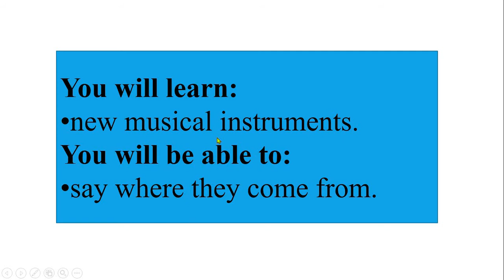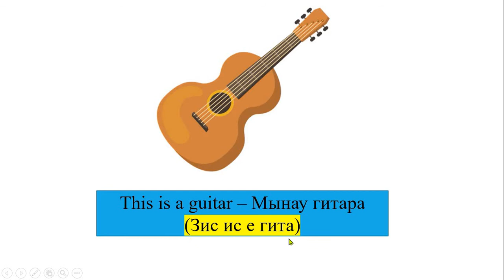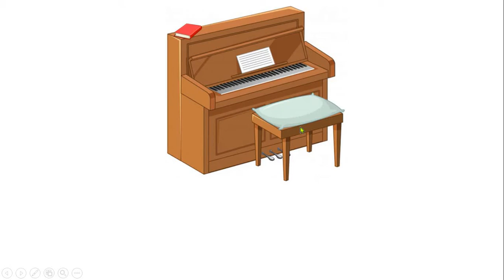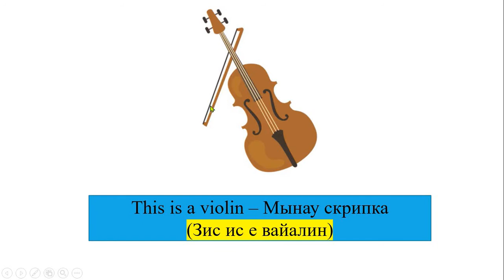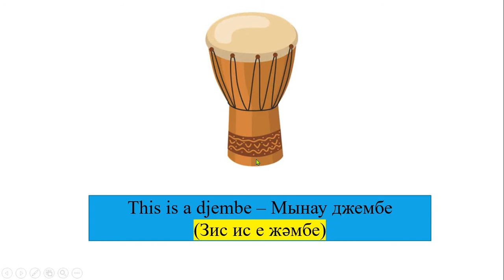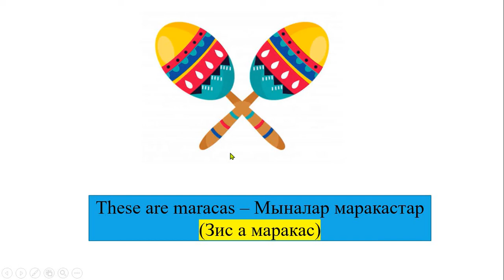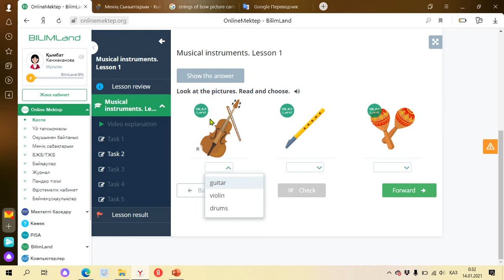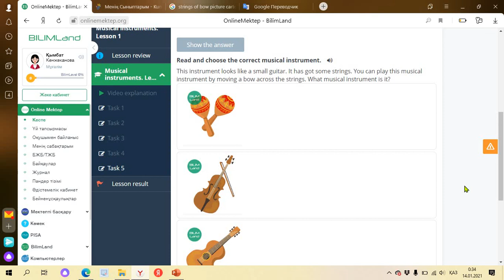3 grade. 14.01.2021